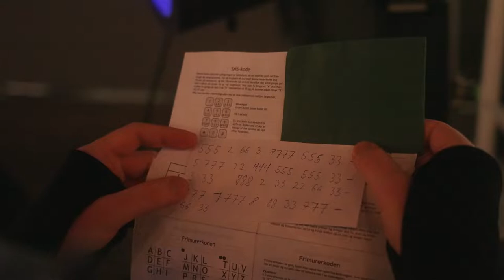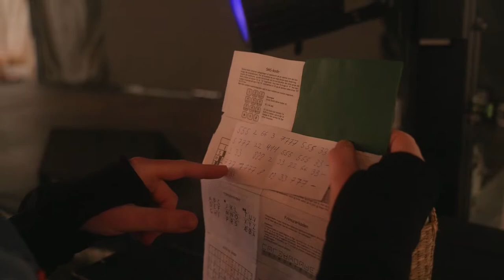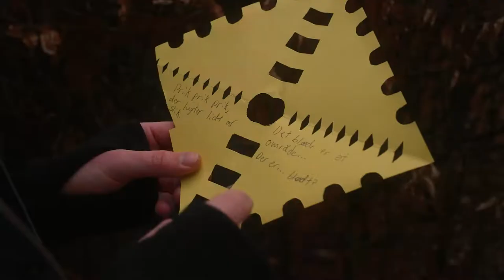Jagter Påskeæg På SLETTEN!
Påsken er kaninernes tid. Martin er taget på Seniorkursus Sletten, hvor Magnus har gemt en masse påskeæg og gækkebreve, som Martin skal finde.
Hvilke skøre typer møder man rundt på Sletten, når man tager på kursus? Find svaret her i videoen.